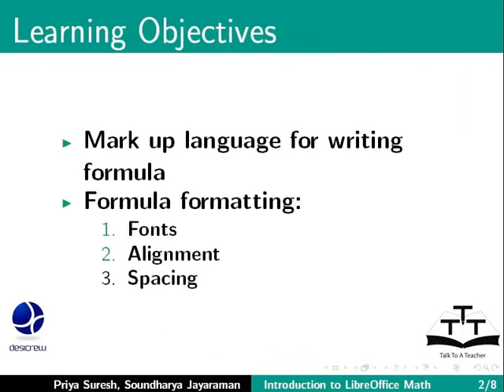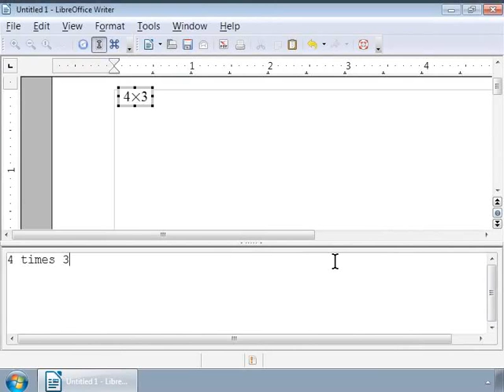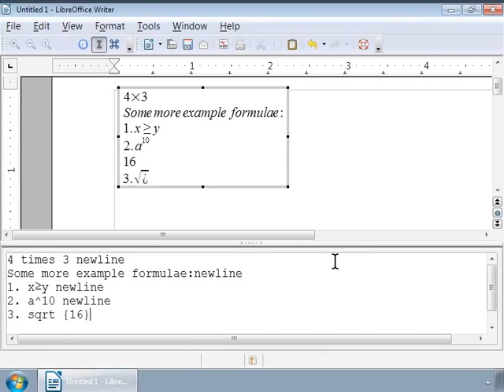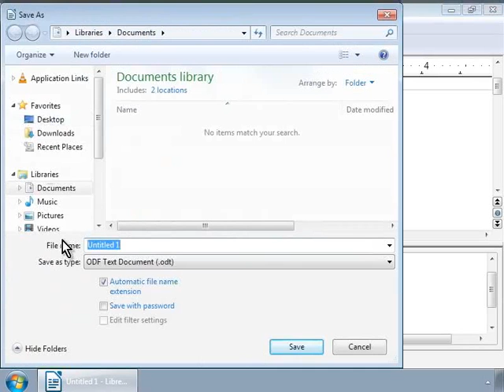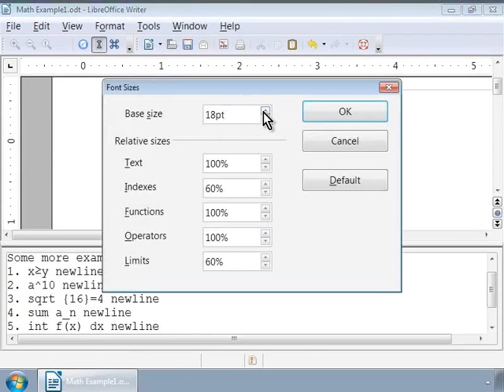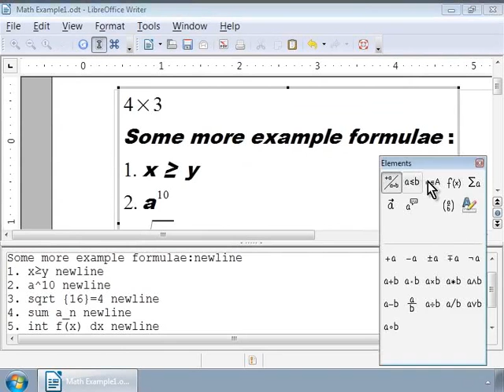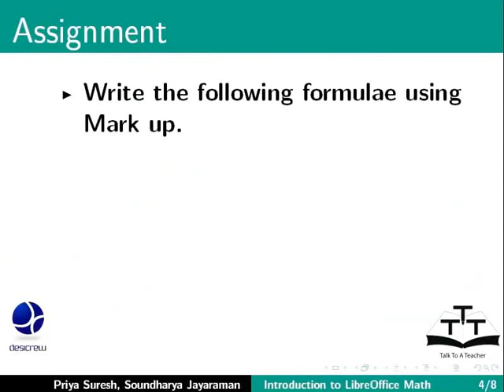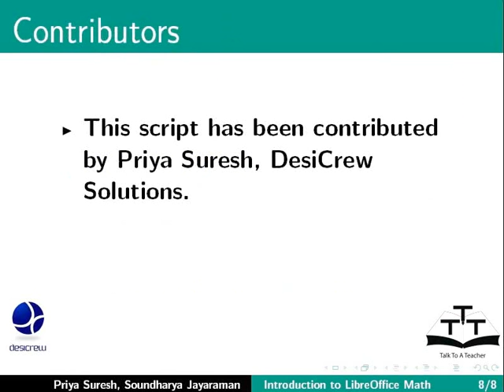Markup Language for writing formula Formula Formatting - Gujarati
Markup Language for writing formula, Formula Formatting

    Mark up language for writing formula
    Formula formatting: Fonts, Alignment, and Spacing